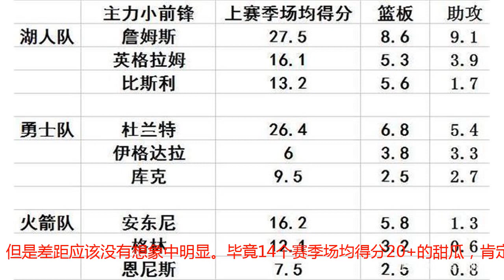湖人能搅乱西部，硬悍勇士吗？最新阵容一览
2018年NBA休赛期，湖人队为了重现紫金王朝的辉煌，从自由市场签约了现役联盟第一人詹姆姆，他们有没有可能搅乱西部争冠格局，詹姆斯能够把东部八进总决赛的辉煌战绩带到西部，并率领湖人队硬悍勇士队吗？下面我们就来理性分析一下，西部三大顶级球队，湖人，火箭，勇士队，三个球队每个位置的球员配置，就能从中找到答案了。大前锋这个位置的话，勇士队格林场均接近三双的数据，个人能力非常全面，在三个球队首发大前锋里面，实力肯定是排名第一的。至于湖人队的库兹马，虽然防守能力不怎么样，但是他得分能力却是三队里面最彪悍的。火箭队的塔克虽然得分能力偏弱，但是他的防守却非常强硬，同样是一名超级悍将。至于他和库兹马谁对球队的作用贡献更大，就不好说了。很多东西不能只看表面数据。总体来说，大前锋这个位置，勇士第一，湖人队两名大前锋，综合排名第二，火箭队第三。中锋这一个位置的话，三队的实力差距就非常明显了。勇士队的考辛斯完全是独一档的存在，就算拿出8成实力，都足以吊打火箭队与勇士队了。至于第二的则是火箭队的卡佩拉了，在灯泡组合的喂饼下，他已经逐渐拥有全明星替补中锋的实力了。湖人队的话，这一个位置就有点捉襟见肘了，如果想要搅